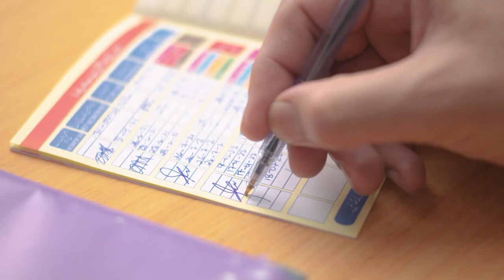Choti Khushi - Immunization Incentive Support Program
Vaccine lagwa lo, Mobile balance paa lo!
Ab bachon ko barwaqt hifazati teeke lagwane pey haasil karein 1200 rupay tak ka mobile balance. Mazeed maloomat ke liye 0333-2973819/20 pey call karein.

ویکسین لگوا لو، موبائل بیلینس پا لو۔
اب بچوں کو بروقت حفاظتی ٹیکے لگوانے پہ حاصل کریں 1200 روپے تک کا موبائل بیلنس۔ مزید معلومات کے لئے 2973819/20-0333 پہ کال کریں۔